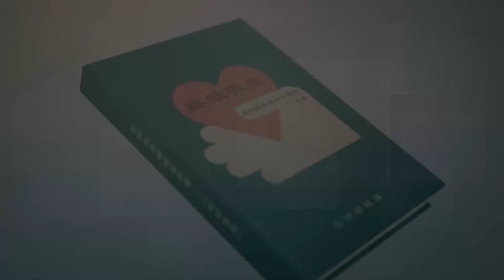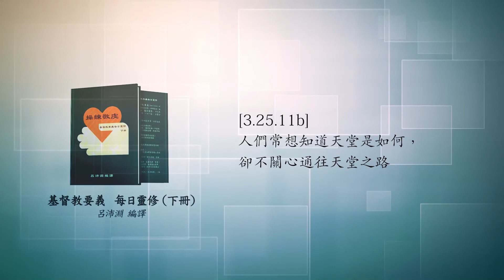《操練敬虔（基督教要義 下冊）聆聽版》06/10[3.25.11b]人們常想知道天堂是如何，卻不關心通往天堂之路